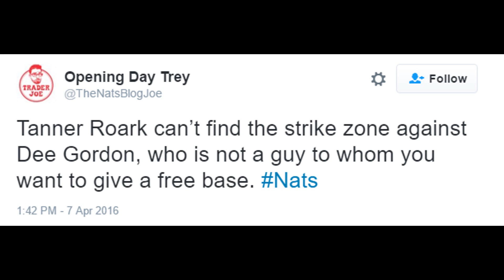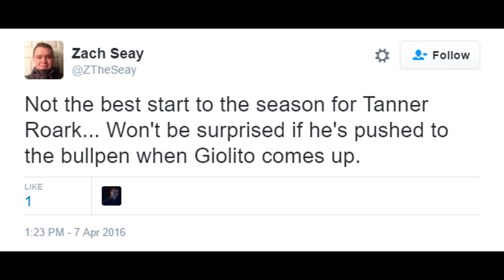Tanner Roark Can't Find The Strike Zone And He Is Trending For It!